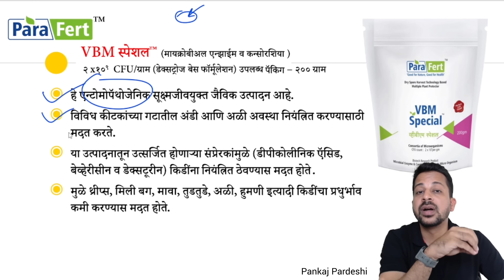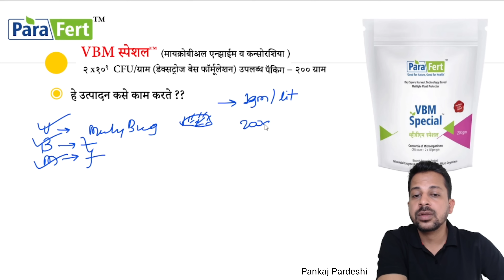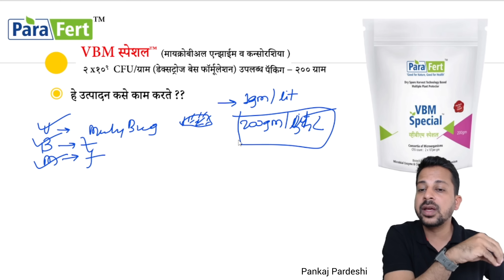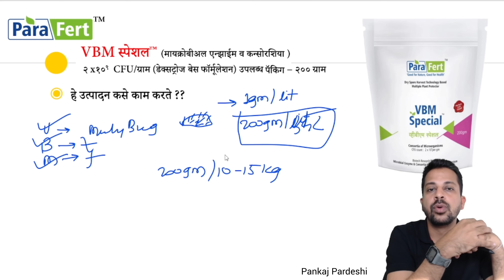प्रोबायोटिक तंत्रज्ञानावर आधारित मायक्रोबीअल एन्झाईम व कन्सोरशिया असलेले जैविक उत्पादन - VBM स्पेशल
पॅराफर्ट  VBM स्पेशल™ (मायक्रोबीअल एन्झाईम व कन्सोरशिया ) २ x १०९  CFU/ग्राम उपलब्ध पॅकिंग – २०० ग्राम
VBM स्पेशल  हे प्रोबायोटिक तंत्रज्ञानावर आधारित मायक्रोबीअल एन्झाईम व कन्सोरशिया असलेले जैविक उत्पादन आहे. VBM स्पेशल हे एन्टोमोपॅथोजेनिक सूक्ष्मजीवयुक्त जैविक उत्पादन आहे. VBM स्पेशल हे विविध कीटकांच्या गटातील अंडी आणि अळी अवस्था नियंत्रित करण्यासाठी मदत करते. VBM स्पेशल मुळे थ्रीप्स, मिली बग, मावा, तुडतुडे, अळी, हुमणी इत्यादी किडींचा प्रधुर्भाव कमी करण्यास मदत होते.

वापरण्याचे प्रमाण –
• जमिनीतून – २०० ग्राम’प्रति एकर
• फवारणीतून – १ ग्राम प्रति लिटर
• शिफारस असणारी पिके – भाजीपाला पिके, फळबाग, तृणधान्य, नगदी पिके, फुलपिके व इतर.